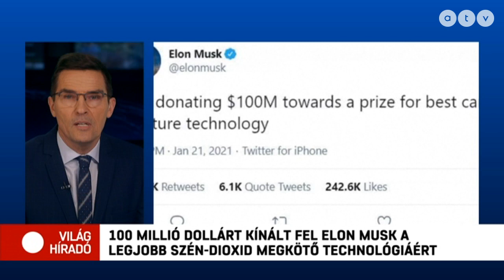Nagyok az elvárások Joe Biden felé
Komoly kihívásokkal néz szembe az Egyesült Államok szerdán beiktatott új elnöke.

Témák:
- Illegálisnak titulálták a Navalnij melletti tüntetést
- Japán cáfolja a nyári Olimpia lemondását
- Nincs elég orvos Olaszországban
- Tűz ütött ki egy ukrán idősotthonban
- 100 millió dollárt kínál Elon Musk